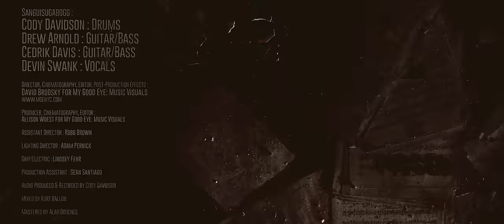SANGUISUGABOGG - Pissed (OFFICIAL VIDEO)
Taken from the Album "Homicidal Ecstasy", out February 3rd, 2023

Sanguisugabogg are:
Cody Davidson: Drums
Drew Arnold: Guitar/Bass
Cedrik Davis: Guitar/Bass
Devin Swank: Vocals

Director, Cinematography, Editor, Post-Production Effects: David Brodsky for My Good Eye
Producer, Cinematography, Editor: Allison Woest for My Good Eye

Assistant Director: Robb Brown
Lighting Director: Adam Pernick
Grip/Electric: Lindsey Fehr
Production Assistant: Sean Santiago
Audio Produced & Recorded by Cody Davidson
Mixed by Kurt Ballou

“Pissed” Lyrics:

I’m tired of this shit
Morally corrupt
A danger to us all

Smash your skull on the concrete
Lay your body dead in the street
Know your role & so what you’re told
Step to me and you’ll get fold

Edging at the sight of
Your last breath
Nothing more exciting
Than your death

Sorrow you’re feeling sorrow
I bet you wish you never crossed my path
Erotic vicious bloodshed
A sense of joy that I hope will last me always

I’ll drive my fist into your face
I won’t stop at first blood spilled
You cry but your mouth can’t save you now
You must endure this punishment
You’re fucked

I push the barrel behind your lips
I’ll end your life because I’m pissed